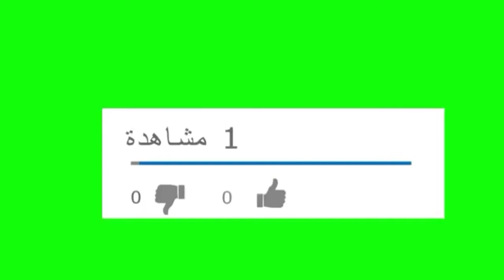حريشات صغار مالحين في المقلاة بمذاق خطييييرررر (كنصحكم تجربوهوم)👍😍😋